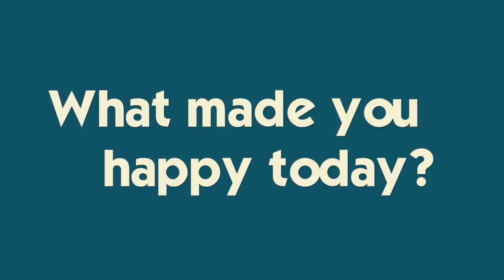Katie Returns Home From Summer Work Camp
Katie returns form Summer Work Camp and dishes what happened!  Ryan competes in his last swim meet of the season and knocks the interviews out of the park!  Brennan competes in the water polo Junior Olympics in Southern California and rates his meal a 9.8! Join Our FAMMELLY Adventure!